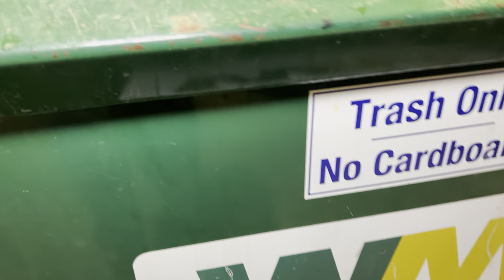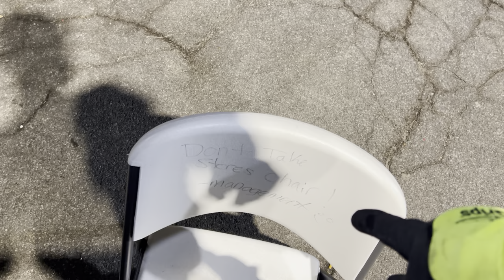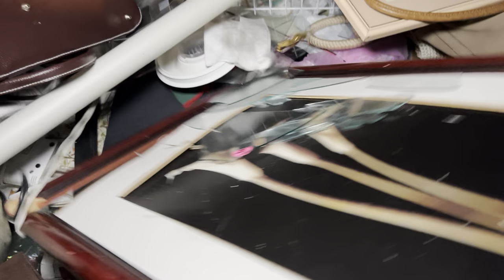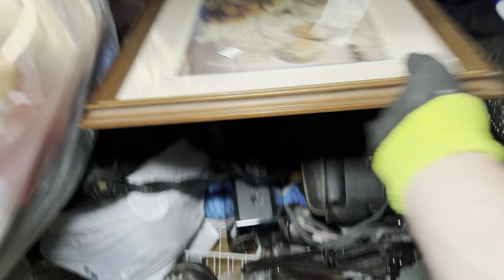Dumpster Diving Thrift Store #18